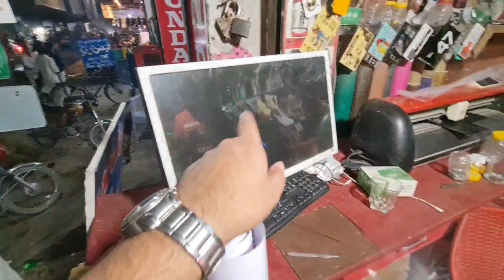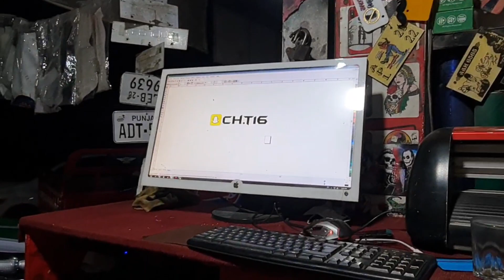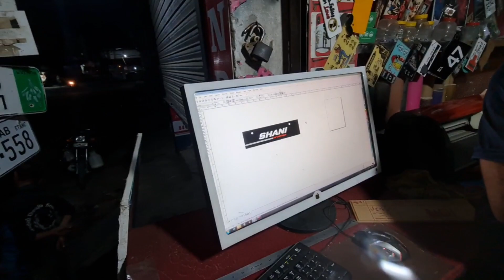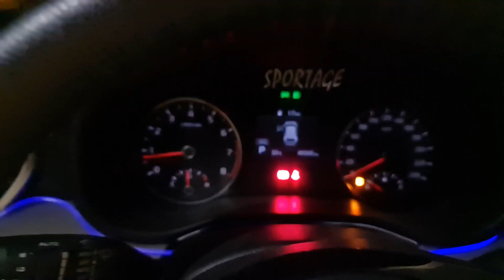funn with Friends nd preparation for 14 Agust | 2022